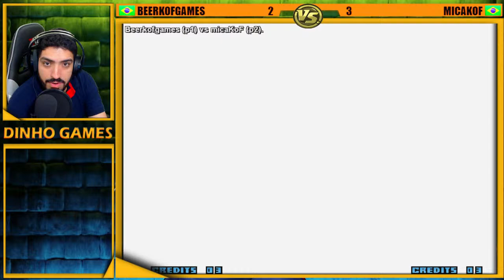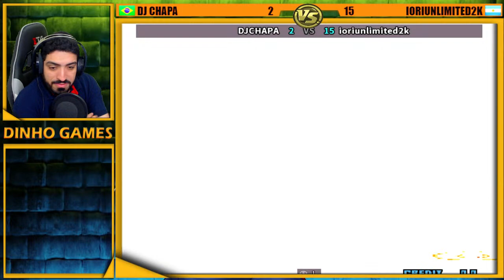PE DE LECO VS TOSH AM - FT 20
VEM SER FELIZ NA KOF!!